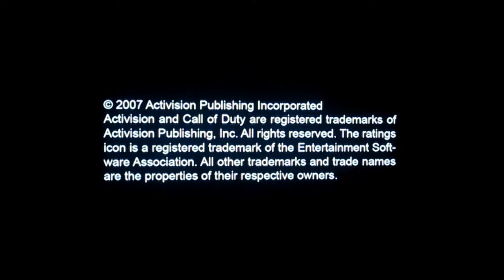Call of Duty 4 NEW Intro the Hollondon EliteTrooper Version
MUSIC credits - 'feral' - radiohead - Album - TKOL This is an EXCLUSIVE! BRAND NEW Call of Duty 4 Intro the Hollondon EliteTrooper Version